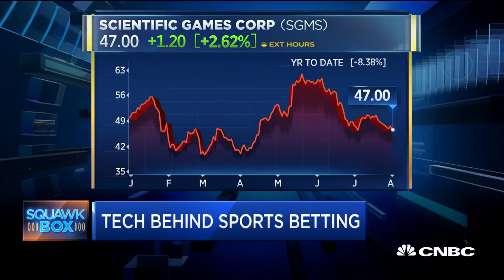Scientific Games digital CEO on the tech behind sports betting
Matt Davey, Scientific Games digital group CEO, discusses the quick proliferation of legalized sports betting in the U.S. and how the tech company is supporting the rollout.